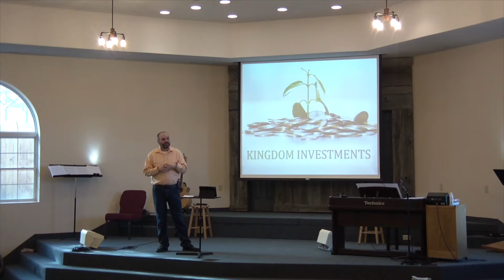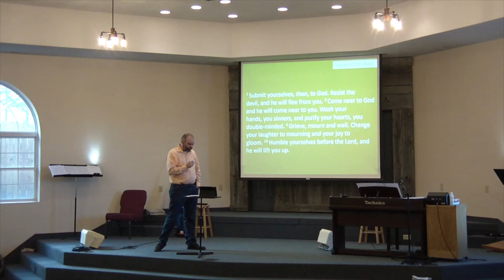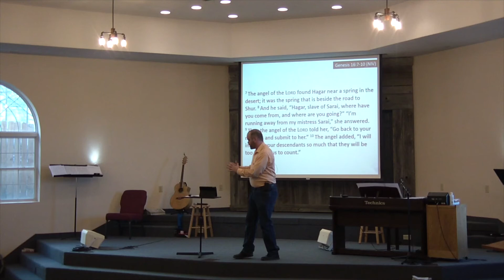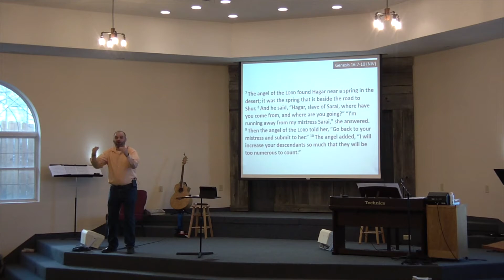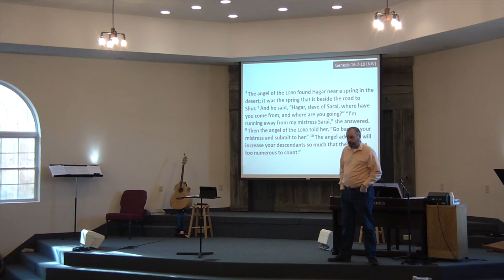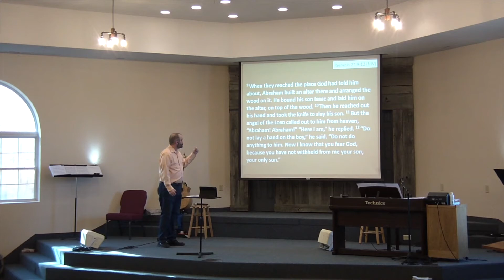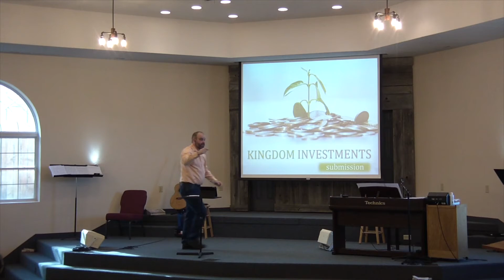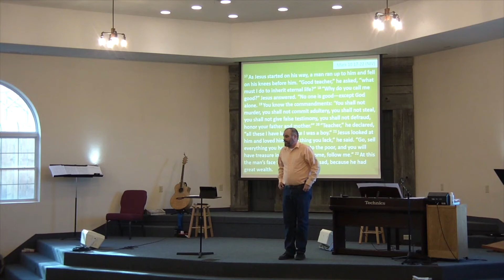Submission Sermon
Kingdom Investments pt.2